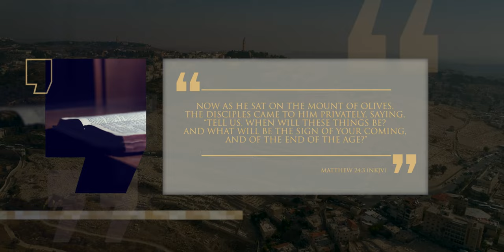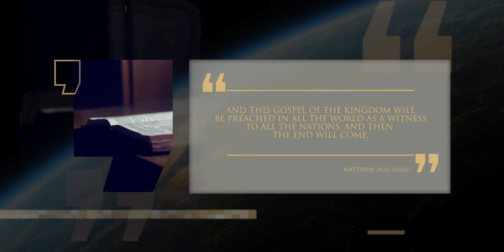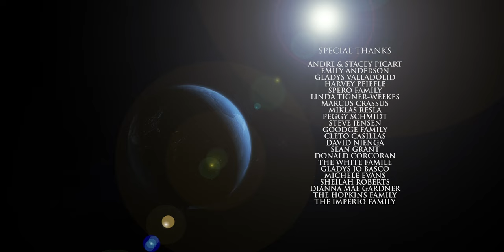Signs of the Times: Matthew 24 | Manger to Messiah | Episode 16 | Lineage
Today for those who visit Israel, many stop on the Mount of Olives through popular tourism groups. The view of Jerusalem is stunning with the site of the old Jewish Temple in the foreground. Here Jesus stood and looked down across over the city and gave his disciples a warning of the destruction of Jerusalem and the end of the world. The signs were similar for both events, even though they are separated by 2000 years of world history, with the warning for us today being particularly apt - 'Take heed that no man deceive you'.